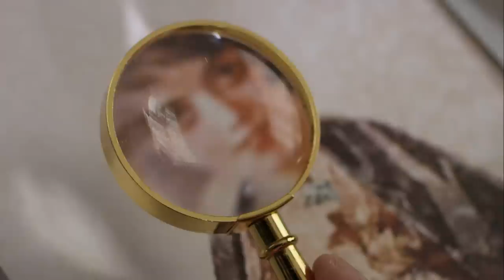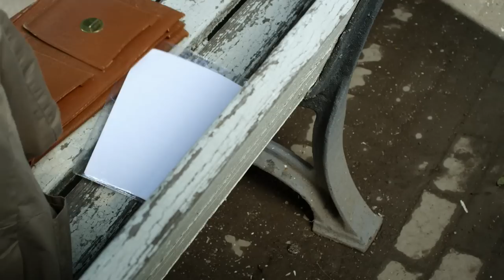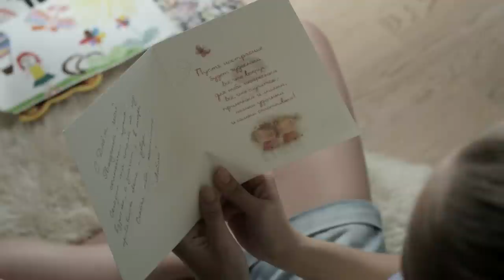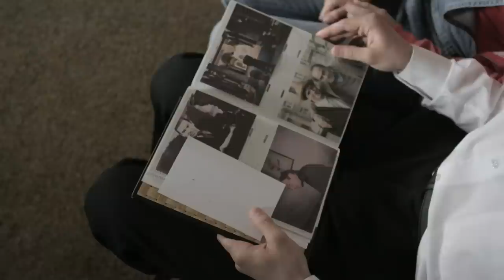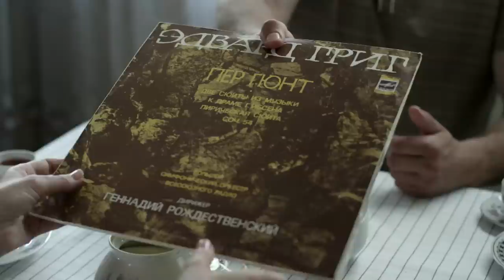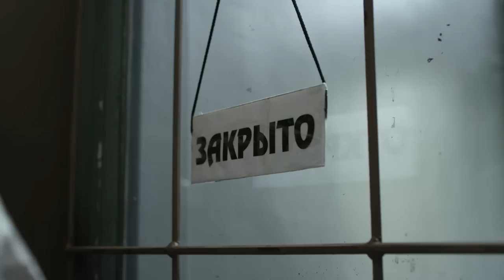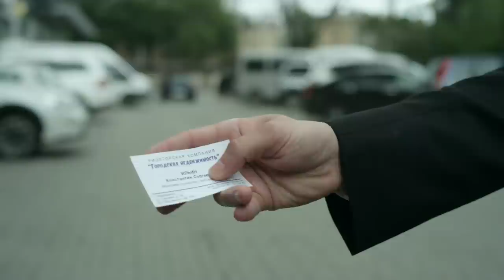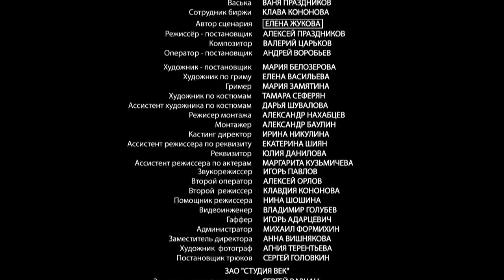Everything is for the best. Film. Melodrama. Russian TV Series. English Subtitles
Year: 2015
Country Russia
Genre: Melodrama
Duration: 44 minutes, 4 episodes
Director: Alexey Prazdnikov
Screenplay: Elena Zhukova
Producer: Rodion Pavlyuchik, Alexey Longin
Actors: Olga Filippova, Konstantin Solovyov, Anastasia Chistyakova

Until recently, Anna's life was quite prosperous: at work she was considered the best employee, at home she took care of her old stepfather and raised her 15-year-old son Rodion, a promising violinist. And suddenly, in an instant, everything went to dust. He was fired from work under the article due to the intrigues of envious people, his stepfather died suddenly, before he could leave a will, and his own son Boris immediately declared his rights to the apartment and began to intimidate Anna. Fearing for her son's life, she urgently moves to a one-room apartment on the outskirts of the city, where she is pestered by alcoholic neighbors, and Rodion becomes a favorite target for hooligan classmates from the district school. Suddenly, Nastya, the daughter of the former boxing champion Nikolai, who raised her alone after the death of his wife, stands up to protect the fragile young man. Their parents do not like the friendship between Nastya and Rodion: Anna and Nikolai from the first meeting felt a sharp antipathy towards each other. However, when Anna is evicted from the apartment and she and her son are left homeless, when Anna finds the father of her child and realizes that he is a scoundrel, it is Nikolai who will become her hope and support.

Год: 2015
Страна: Россия
Жанр: Мелодрама
Продолжительность: 44 минут, 4 серий
Режиссер: Алексей Праздников
Сценарий: Елена Жукова
Продюсер: Родион Павлючик, Алексей Лонгин
Актеры: Ольга Филиппова, Константин Соловьев, Анастасия Чистякова

О фильме

Еще недавно жизнь Анны была вполне благополучна: на работе она считалась лучшей сотрудницей, дома заботилась о стареньком отчиме и воспитывала 15-летнего сына Родиона, подающего надежды скрипача. И вдруг, в один миг все пошло прахом. С работы уволили по статье из-за интриг завистников, отчим скоропостижно скончался, не успев оставить завещание, и его родной сын Борис тут же заявил свои права на квартиру и принялся запугивать Анну. Опасаясь за жизнь сына, она срочно переезжает в «однушку» на окраине города, где ее донимают соседи-алкоголики, а Родион становится любимой мишенью для хулиганов-одноклассников из районной школы. Неожиданно на защиту хрупкого юноши встает Настя – дочь бывшего чемпиона по боксу Николая, который растил ее один после смерти жены. Дружба Насти и Родиона не нравится их родителям: Анна и Николай с первой встречи почувствовали резкую антипатию друг к другу. Впрочем, когда Анну выселят из квартиры и они с сыном останутся без крова, когда Анна отыщет отца своего ребенка и поймет, что он негодяй, – именно Николай станет для нее надеждой и опорой.